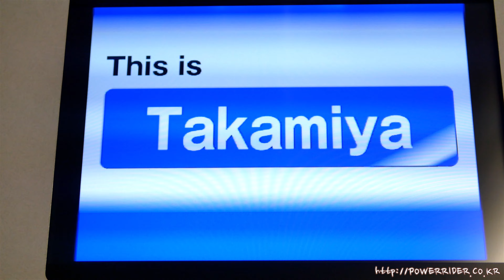Nishitetsu Fukuoka Takamiya station. Nishitetsu series 3000 & 5000 Car. 서일본철도 후쿠오카 다카미야역 3000형&5000형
Nishitetsu Fukuoka Takamiya station. Nishitetsu series 3000 & 5000 Car.
서일본철도 텐진오무타선 니시테츠 후쿠오카 다카미야역

3000형 전동차
5000형 전동차